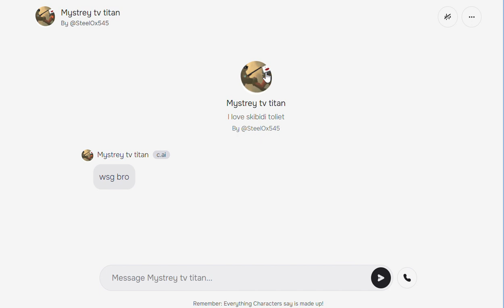also @Lucky-v5k wanted me to do this